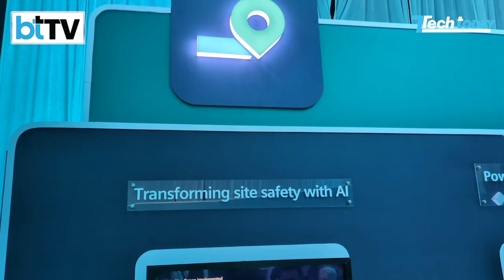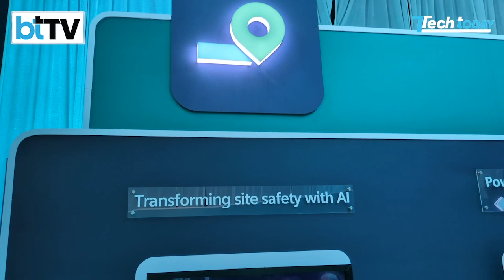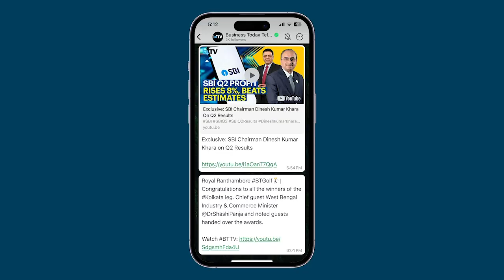Siemens Transform 2024: India’s Digital Transformation Journey | Tech Today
Tech Today’s Lakshay Kumar visited the Siemens Transform 2024 Innovation Day. Watch this video to know about Siemens’ big plan to reinvent the world with technology and AI.